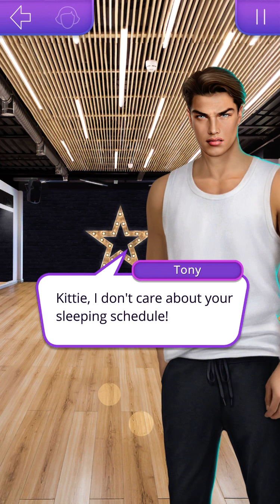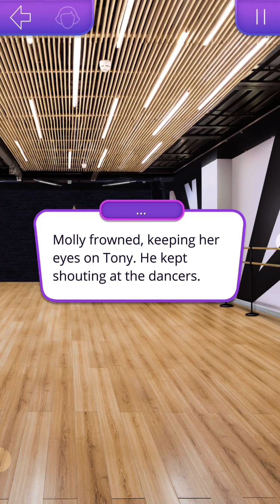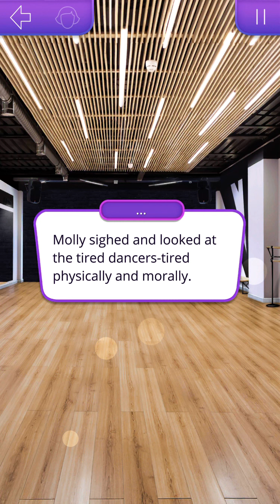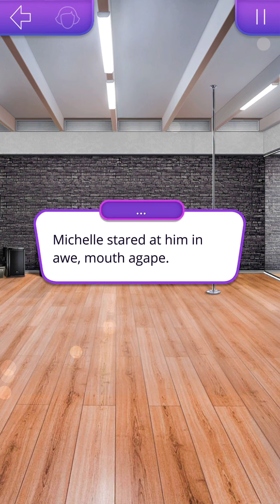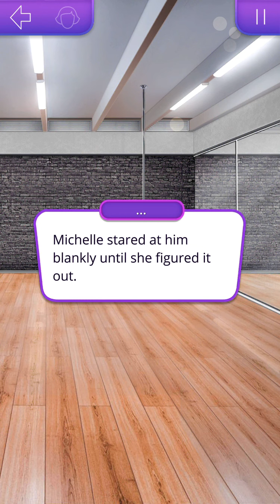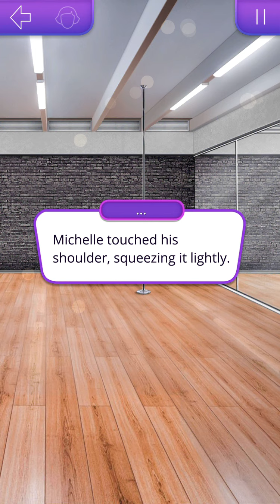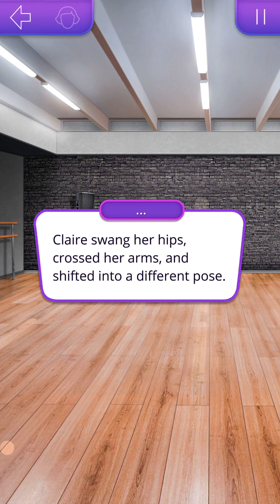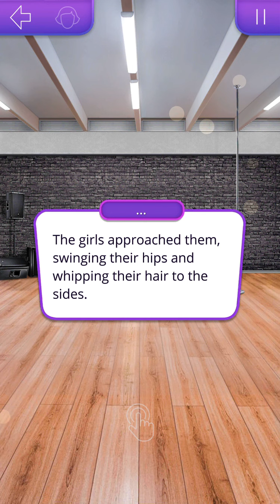The dance battle is on! l Romance Club : Seduced By The Rhythm : Season 3 Episode 7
Hi guys! :) Here's a new episode of Seduced By The Rhythm! What are your thoughts on this episode? Also, if you want to add something else, don't hesitate to do it in the comments!